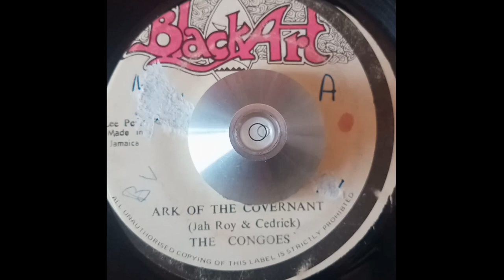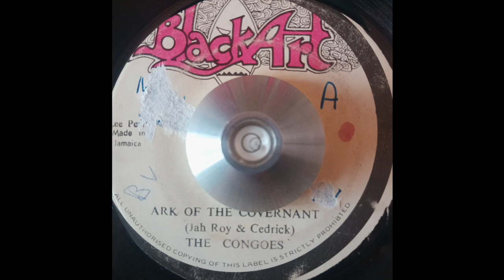The Congoes - Ark Of The Covenant & Upsetter - Noah Sugar Pan (Black Art) 1977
Produced by Lee  Scratch Perry.